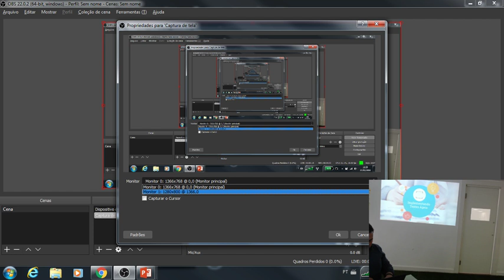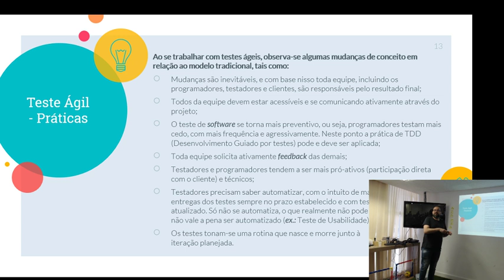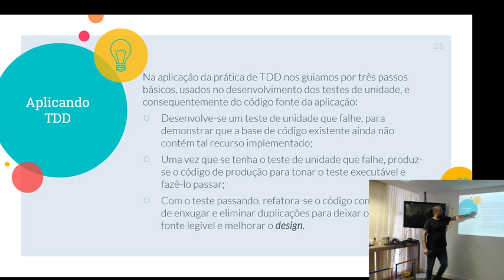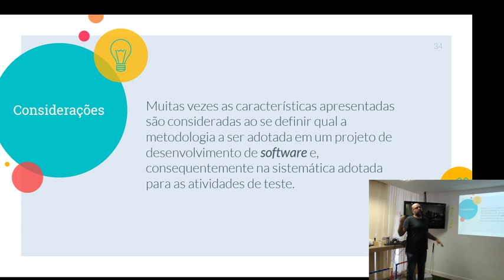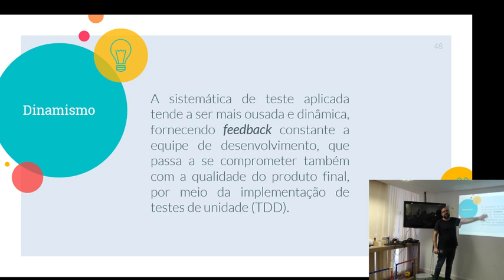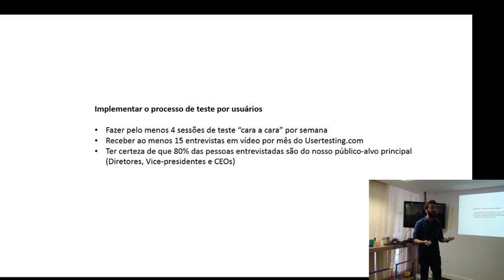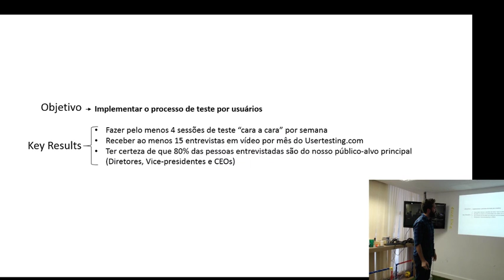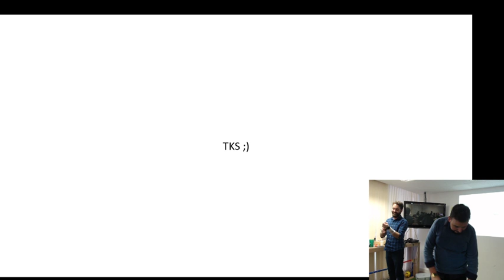Implementando Testes Ágeis e OKR - Tech Talk | Duratex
Tech Talk Duratex | 21/nov

I) Implementando Testes Ágeis - Demis Meghetti
II) OKR - Ramde Amazonas